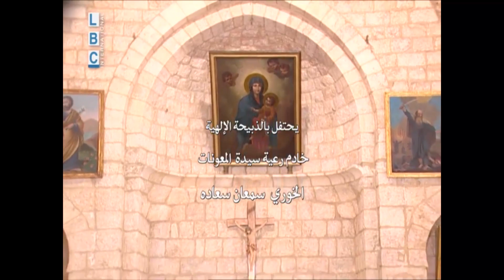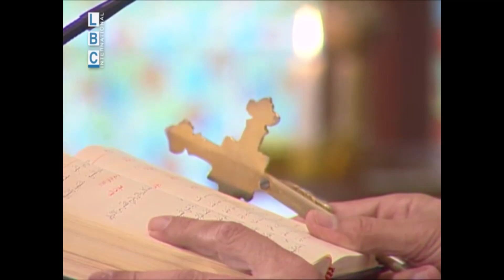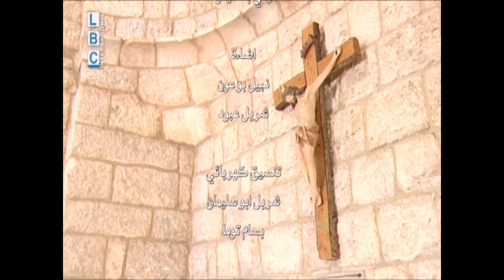قدَّاس أحد شفاء النازفة تصوير المؤسَّسة اللبنانيَّة للإرسال - الأحد 28 شباط 2021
قدَّاس أحد شفاء النازفة من كنيسة سيِّدة المعونات، زوق مكايل
الأحد 28 شباط 2021
تصوير المؤسَّسة اللبنانيَّة للإرسال
إخراج جوليات سلامة